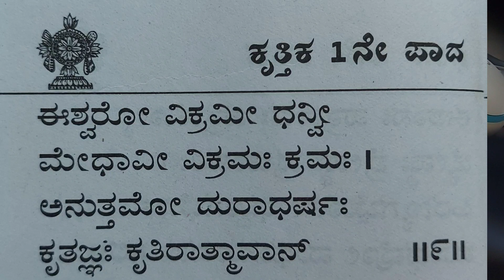ವಿಷ್ಣು ಸ್ಮರಣೆ ಕೃತ್ತಿಕ1ನೇ ಪಾದ ನಿಮ್ಮ ನಕ್ಷತ್ರದನುಸಾರ ಶ್ರೀ ವಿಷ್ಣು ಸಹಸ್ರನಾಮ ಧ್ಯಾನ ಮಾಲಿಕೆ.